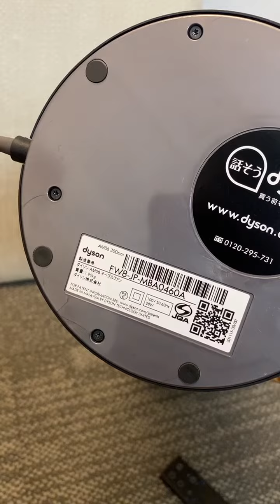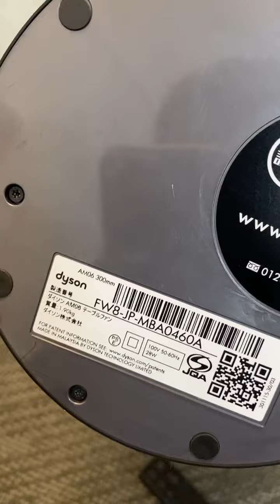Quạt không cánh Dyson AM06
Thông số kỹ thuật Quạt không cánh Dyson AM06 Nhật Bản
Auto Có
Bánh xe Không
Màng lọc HEPA Loại bỏ 99,95 % các hạt bụi siêu mịn
Điều khiển từ xa Có
Màu sắc Đen xám
Cấp độ gió 10
Lọc bụi Có
Than hoạt tính Có
Hẹn giờ tắt / bật Có
Bộ nhớ Có
Thay đổi chiều cao Không
Công suất (W)
6 / 56

Kích thước(mm)  30,5 x 45,7 cm
Khối lượng(kg) 3.5
Một số hình ảnh quạt không cánh Dyson AM06 Nhật Bản

Technical specifications Japanese Dyson AM06 bladeless fan
Auto Yes
Wheel No
HEPA filter Removes 99.95% of ultra-fine dust particles
Remote control Yes
Color Black gray
Wind level 10
Dust filter Yes
Activated carbon Yes
Off/on timer Yes
Memory Yes
Change height No
Power (W)
6 / 56

Dimensions (mm) 30.5 x 45.7 cm
Weight (kg) 3.5
Some images of Japanese Dyson AM06 bladeless fan

Технические характеристики японского безлопастного вентилятора Dyson AM06
Авто Да
Колесо №
HEPA-фильтр Удаляет 99,95% мельчайших частиц пыли.
Дистанционное управление Да
Цвет Черный серый
Уровень ветра 10
Пылевой фильтр Да
Активированный уголь Да
Таймер выключения/включения Да
Память Да
Изменить высоту Нет
Мощность (Вт)
6 / 56

Размеры (мм) 30,5 х 45,7 см.
Вес (кг) 3,5
Некоторые изображения японского безлопастного вентилятора Dyson AM06

日本戴森AM06无叶风扇技术规格
自动 是
轮号
HEPA 过滤器 可去除 99.95% 的最小灰尘颗粒。
远程控制 有
颜色 黑灰色
风级 10
灰尘过滤器 有
活性炭 是
关闭/开启定时器 是
内存 有
改变高度 否
功率，W)
6 / 56

尺寸（毫米）30.5 x 45.7 厘米。
重量（公斤）3.5
日本戴森AM06无叶风扇部分图片